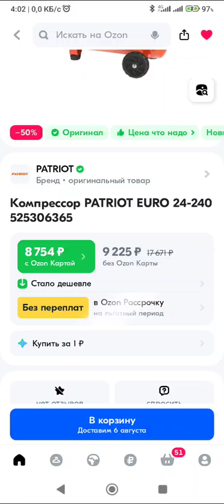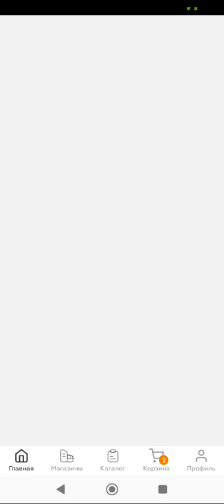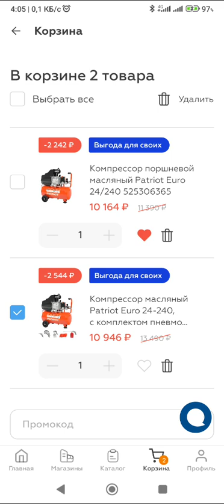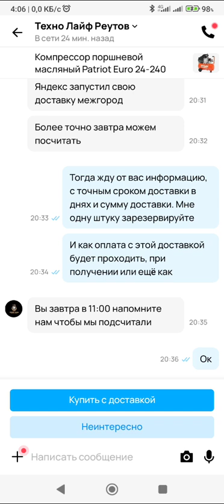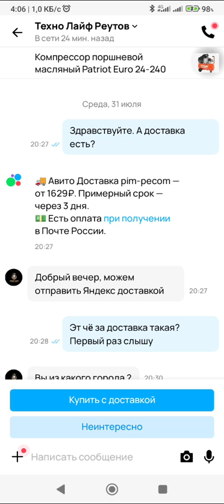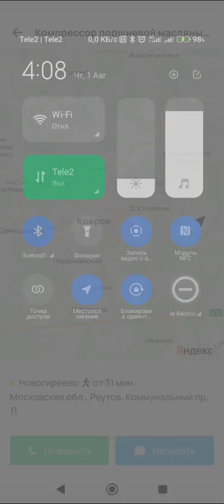Patriot EURO 24/240 компрессор / Какой-то лохотрон....